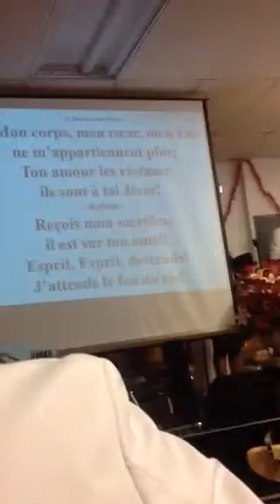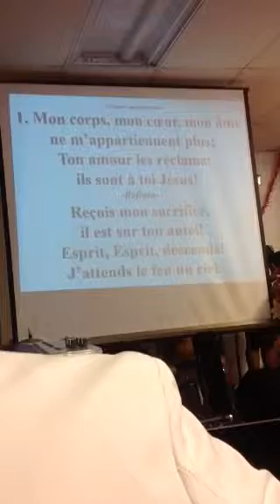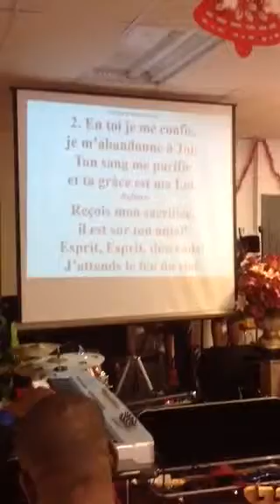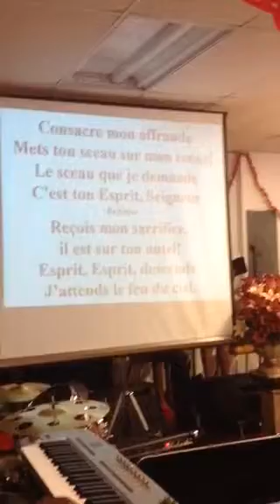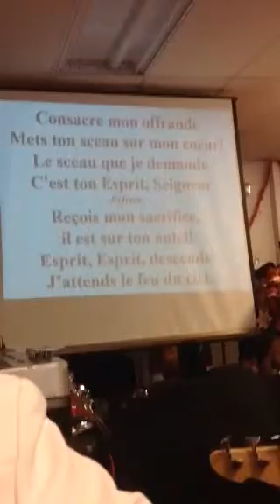Aksyon de gras " L'egliz de Dieu en Jesus Christ"